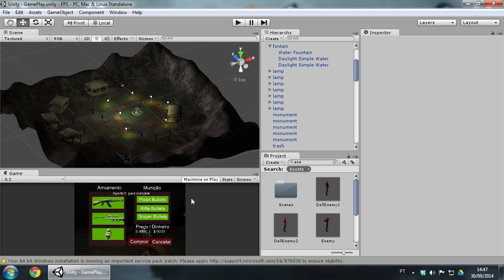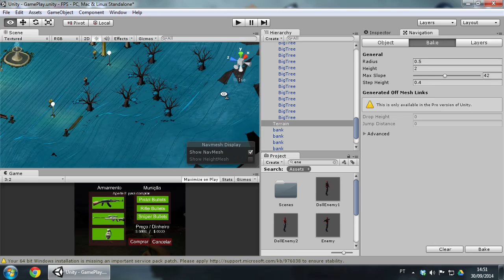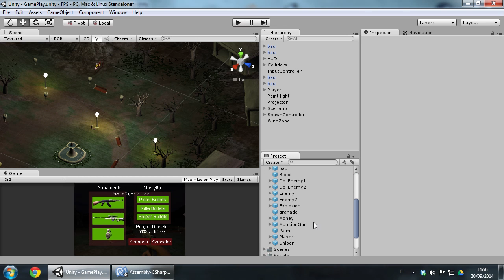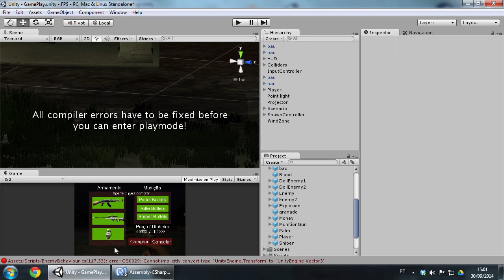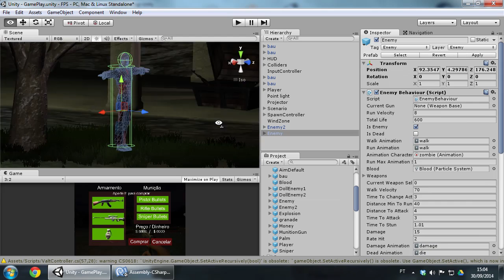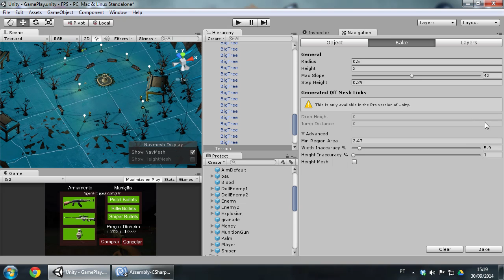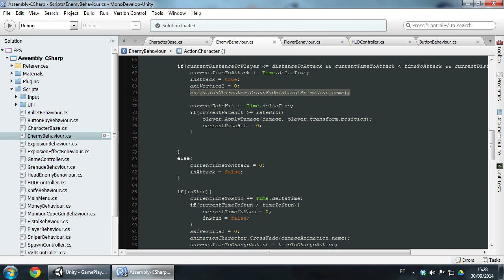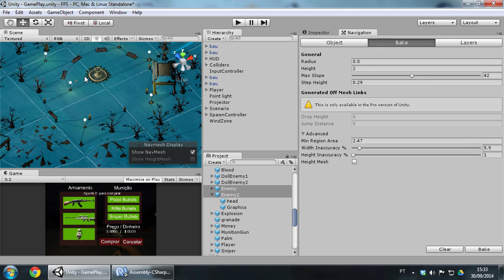Fazendo um jogo FPS #48 - Fazendo os inimigos desviarem